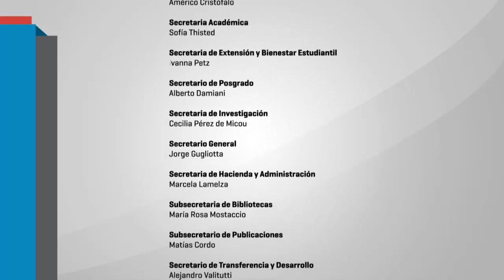Nuevo reglamento del Salón Nacional de Artes Visuales - 02 - Florencia Salas